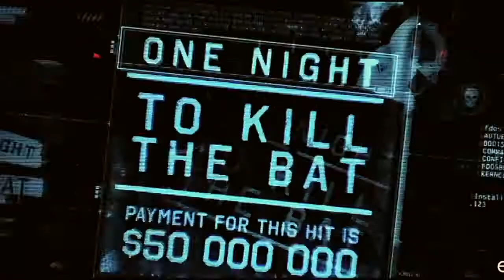BATMAN ARKHAM ORIGINS : EPISODE 7 (On rigole et on déconne) 😂😜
Bien le bonjour, les clowns. J'espère que vous allez bien et on continue notre aventure sur Batman Arkham Origins. Au programme: des moments rages et délires, des morts, des étages dans un hôtel,...De quoi vous divertir dans cette video. A plus les clowns ET les chauves-souris